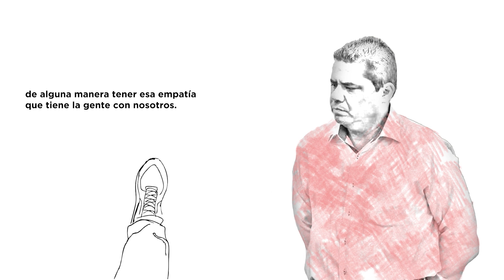Dibujos de amor y lucha: Una voz que clama justicia, padre de Debahni Escobar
¿Cómo no recordar los dibujos que un hombre recibe como regalo el Día del Padre?

En el caso de la joven de 18 años, Debanhi Susana Escobar Bazaldúa, originaria del municipio de Apodaca en el estado de Nuevo León, hay un par de imágenes de la última vez que se le vio con vida, el 8 de abril de 2022.

Ve más: Dibujos de amor y lucha: Historias de padres que buscan justicia por sus hijas en México en: